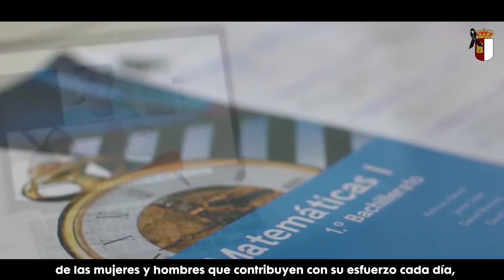homenajean en el Día de la Región a las gentes que conforman esta tierra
Un vídeo promocional por el 31 de Mayo recuerda a las víctimas de Covid-19 y reclama responsabilidad y solidaridad para afrontar el futuro juntos y juntas.